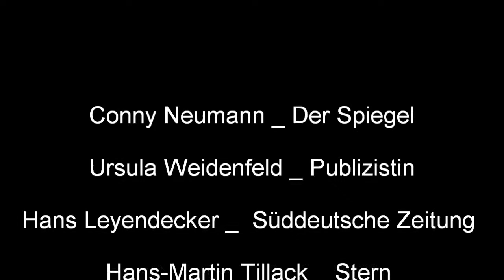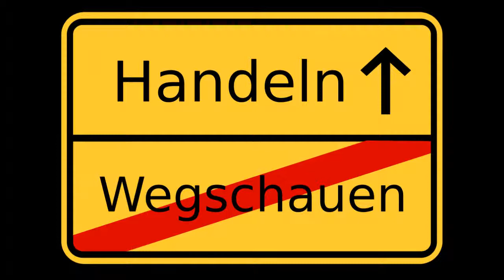Wie käuflich ist die Republik ?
Von Spenden und anderen Zuwendungen.

Presseclub _ 24.01.10

Hans Leyendecker _ Süddeutsche Zeitung
Conny Neumann _ Der Spiegel
Hans-Martin Tillack _  Stern
Ursula Weidenfeld _ Publizistin

Moderation _ Volker Herres